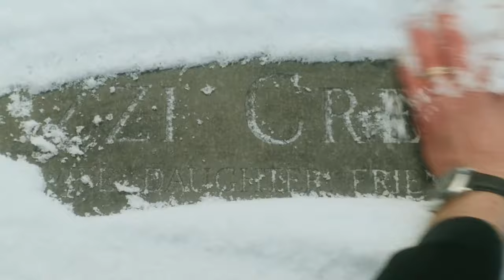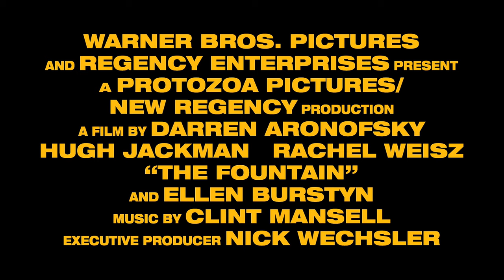THE FOUNTAIN - Bande annonce vostfr HD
Bande annonce de "The Fountain" réalisé par Darren Aronofsky en 2006. Il a été nominé maintes fois et à reçu plusieurs prix.